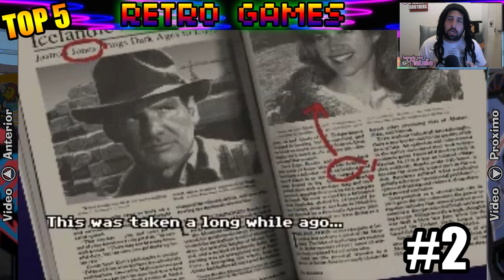MIS JUEGOS RETRO FAVORITOS - Naty Top 5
Top 5 de cosas según el gusto de Natalia!

En este caso sus Juegos Retro Favoritos!